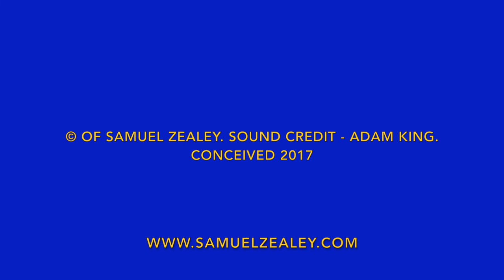'New Media Ad' (Homage to Chris Burden), 2017. Samuel Zealey .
Art film By sculptor Samuel Zealey.